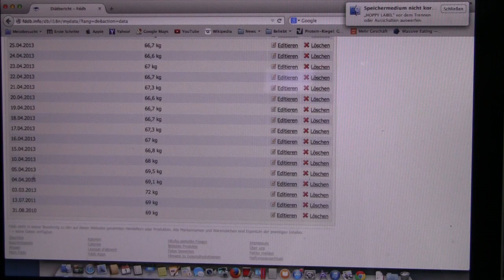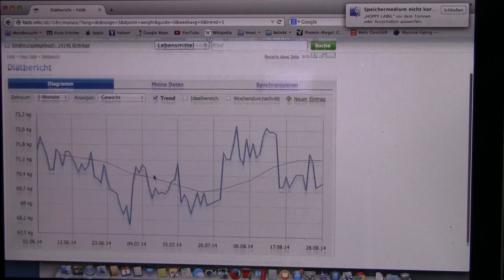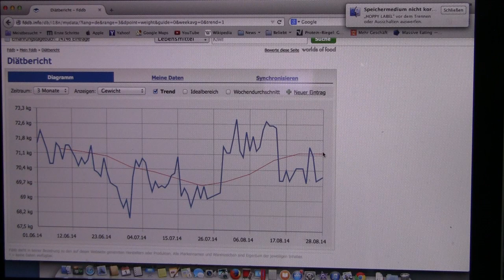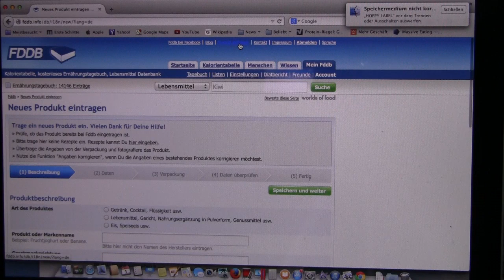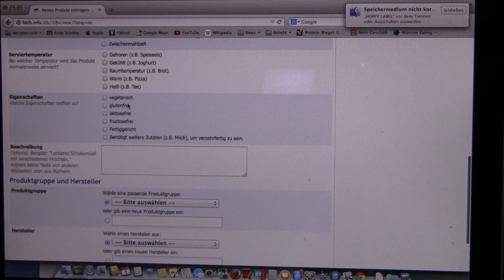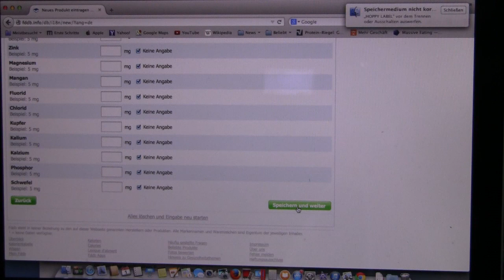FDDB Ernährungsdatenbank richtig erklärt(kcal + Makroverteilung) Teil2